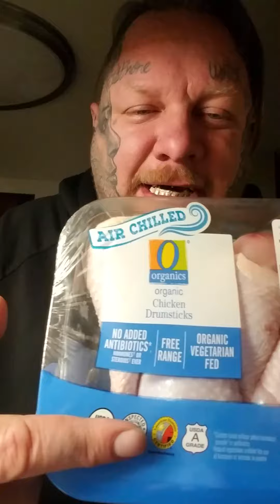SUMMERS PITBULLS AND BULLIES FARM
RAW FEED